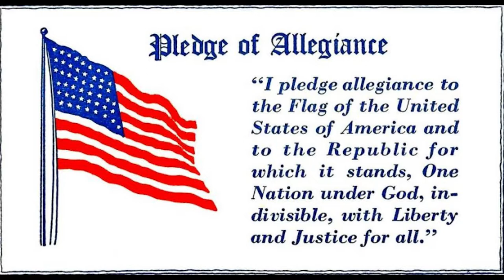Kern County Local Agency Formation Commission (LAFCo), Septembert 28, 2022